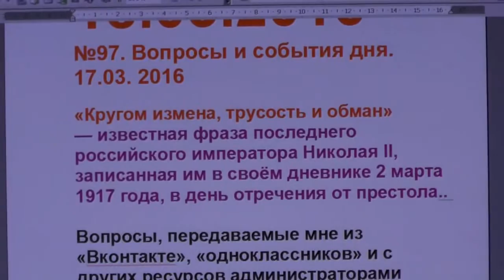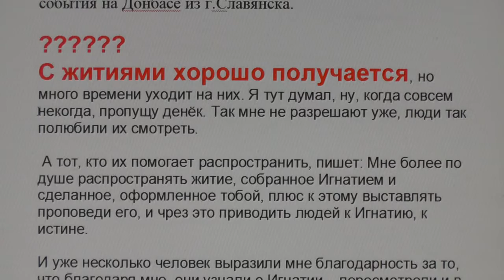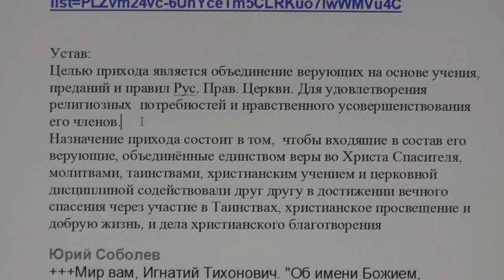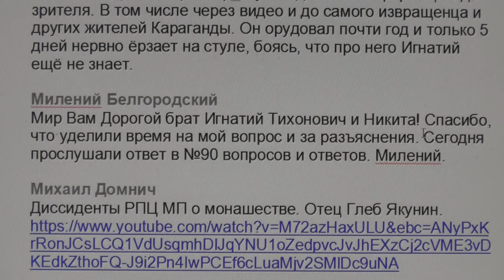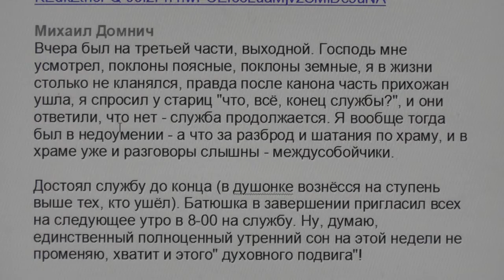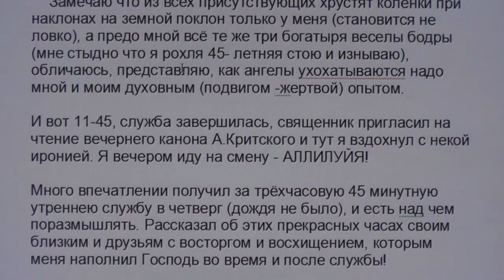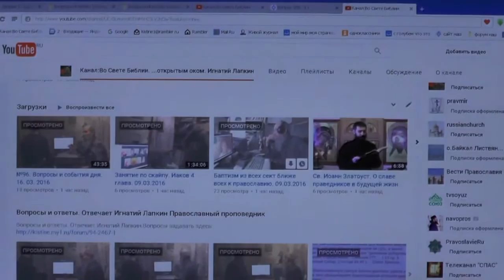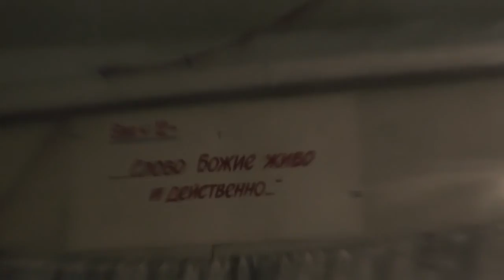№97. Вопросы и события дня. Задавайте вопросы. 17. 03. 2016